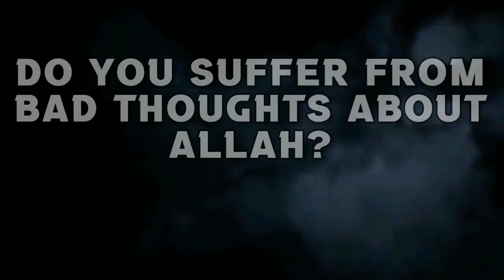Being an introvert or staying alone disliked in Islam assim al hakeem JAL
Being an introvert or staying alone disliked in Islam